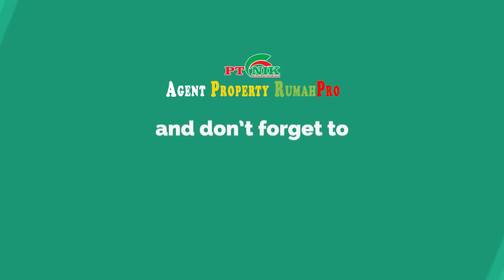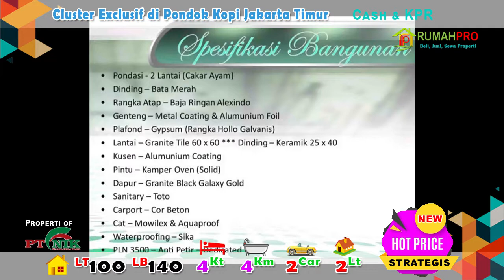TERJUAL RUMAH JAKARTA Cluster Ekclusif Pondok Kopi PondokKelapa Jakarta Timur RumahPro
RUMAH DIJUAL JAKARTA  Cluster Ekclusif Lokasi di Pondok Kopi Pondok Kelapa Jakarta Timur RumahPro
Detail Rumah : 2 Lantai, Luas Tanah 100m2, Luas Bangunan 145m2, 3 Kamar Tidur, 3 Kamar Mandi, 1 Kamar Pembantu + Kamar Mandi. Carport 2 Mobil, Listrik 3500 Watt, Bebas Banjir

Bonus : - 3 Instalasi AC, - 2 Water Heater, - 24 Hours Security (CCTV & Satpam), - Gratis IPL 1 Tahun

Selling Point :
- Dekat SDIT Al Iman,Al Halimiyahirir
- Dekat SDN 04,08 Pondok Kopi
- Dekat SMPN 252 ,199Jakarta Timur
- 10 Menit Stasiun Cakung
- 10 Menit Pasar Tradisional Sumber Artha,Ps Bintara
- 10 menit pintu Tol Becakayu/Kalimalang
- 10 Menit pintu Tol Jor Pondok Kelapa
- 10 Menit pintu Tol Bintara
- 10 Menit stasiun Klender Baru
- 10 Menit ke RS Islam Pondok Kopi,RS Harum
- 15 Menit Terminal Terpadu Pulogebang
- 20 Menit MM Bekasi/ Tol Bekasi Barat
- 30 Menit ke Kelapa Gading

Jasa Pemasaran Properti | RumahPro | Pilihlah segera Properti Impian Anda.. !
RumahPro, Agent Property di Bekasi yang bergerak di bidang Jasa Pemasaran Rumah, Ruko, Tanah, Properti Komersial Dijual Disewa, Kami siap Membantu memasarkan Properti yang anda miliki..
Agent Property Bekasi RumahPro | Jual Beli Sewa Properti, Percayakan segala transaksi properti anda hanya kepada RumahPro

CONTACT PERSON : Team RumahPro